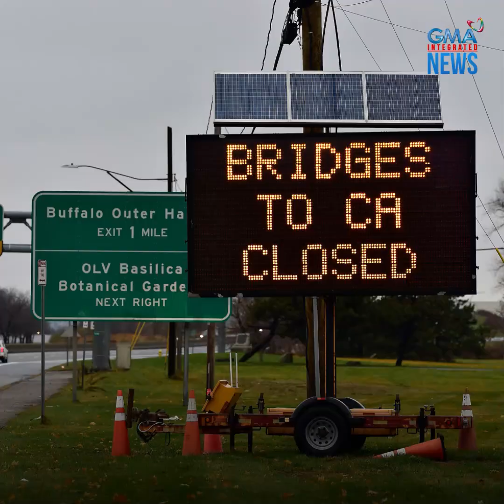2 indibidwal, nasawi matapos tumilapon at sumabog ang sinasakyang kotse | GMA Integrated Newsfeed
Humarurot at tumilapon sa ere ang isang kotse bago ito sumabog sa isang tulay sa border ng Amerika at Canada.

Nasawi ang 2 sakay nito habang 1 border patrol ang sugatan. Nagsara naman ng borders ang dalawang bansa matapos ang nangyaring pagsabog.

Ang iba pang detalye, panoorin sa video.